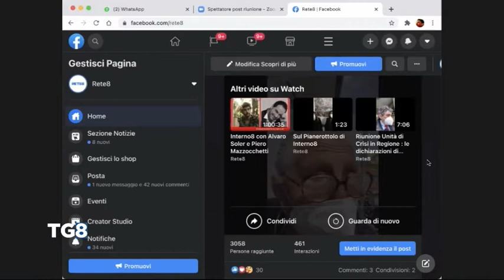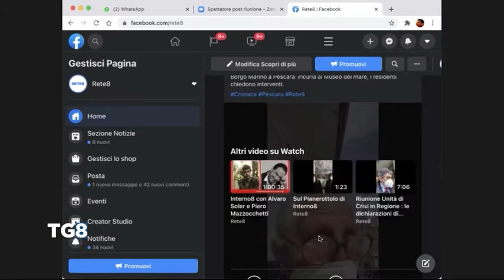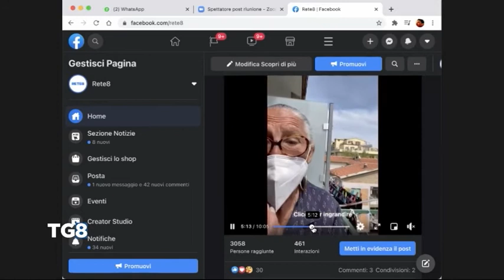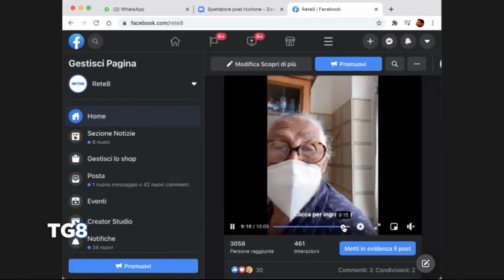LIVE Pescara - Museo del Mare nel degrado